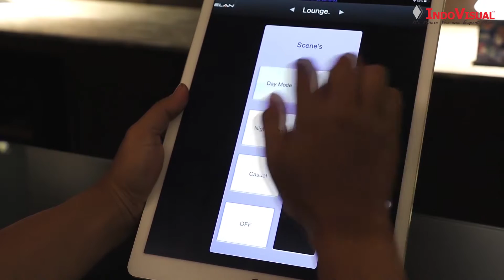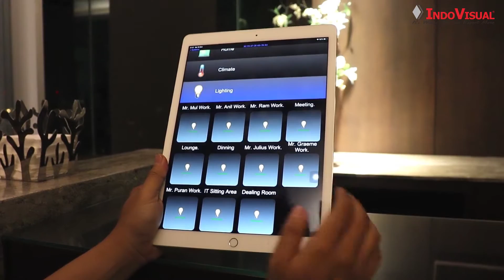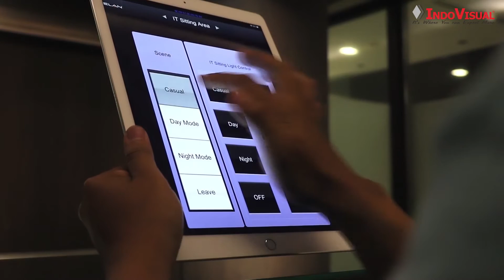Office Automation System by Elan di PT Surya Anugrah Mulya - Menara Ravindo Jakarta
Office Automation System by Elan di PT Surya Anugrah Mulya - Menara Ravindo Jakarta  merupakan salah satu project yang di kerjakan oleh Indovisual.

Bukan hanya produk audio visual, Indovisual juga menyediakan total solusi untuk semua kebutuhan Control System. Untuk project kali ini, Indovisual berkesempatan memberikan solusi untuk kebutuhan Office automation system di PT Surya Anugrah Mulya yang berada di Menara Ravindo Jakarta.

Automation system yang kami aplikasikan yaitu Elan GSC10 System Controller. Tipe ELAN ini dirancang untuk mengintegrasikan jenis project menengah hingga besar, sehingga sangat cocok diaplikasikan untuk kebutuhan di project kali ini. Seperti yang terlihat pada gambar, kami memberikan control dibeberapa device, seperti lighting, curtain, audio dan TV.